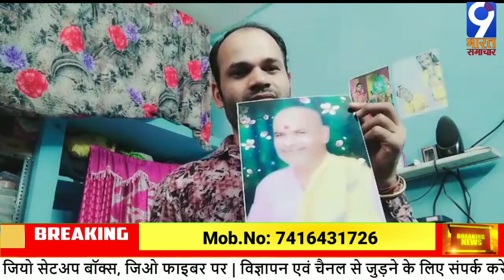Hyderabad | Begum Baazar | लापता : Bhagwandas maharaj | 9 Bharat Samachar